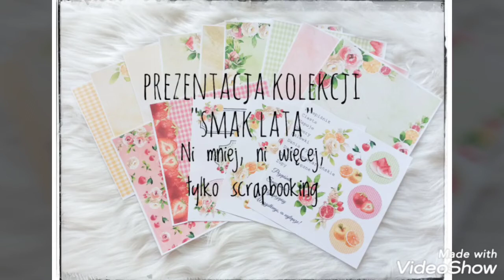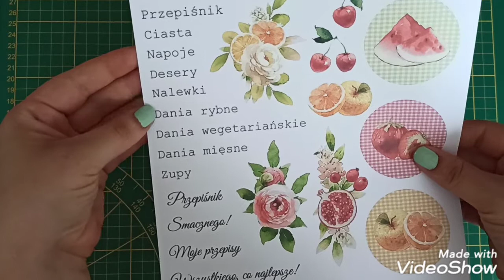Prezentacja kolekcji "Smak lata" od Ni mniej, ni więcej, tylko scrapbooking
Prezentacja prześlicznej kolekcji do samodzielnego wydruku:)

Dziękuję za obejrzenie filmiku i zapraszam również do subskrypcji!:)